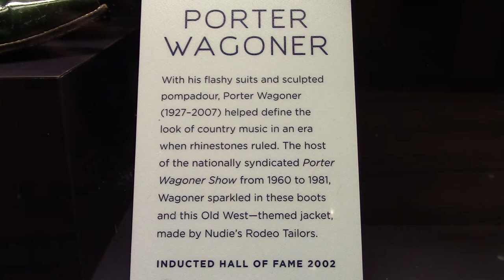Porter Wagoner Cowboy boots and Stagecoach Jacket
Looking at Concert Outfits of the Country Music Greats! A Visit to Tennessee with Sharpens Best during the CMT Music Awards! Nashville is the capital of the U.S. state of. It is located on the Cumberland River in the north-central part of the state. The city is a center for the music, healthcare, publishing, banking and transportation industries, and is home to a large number of colleges and universities.
Reflecting the city's position in state government, Nashville is home to the Tennessee Supreme Court's courthouse for Middle Tennessee. It is known as a center of the music industry, earning it the nickname "Music City".

SharpensBEST Adventure:
Video Travels Presented by the world's best sharpener World's Best Knife and Kitchen Sharpener - we'll show you how to get the sharpest knife in the world!

Under $10 - BUY ONE NOW! Sharpens Best Knife Sharpener makes your Knives, Scissors, and blades the Sharpest in the World..! Get Your 'Sharpens Best' Blade Sharpener
Knife Sharpener - Starting less than $10.

Sharpen Best can be found at local Shows and Events around the country including  Fishing Demonstrations, Tanner Gun Shows, 4x4s, Hunting Tips, Knives, Tents, Boats, Truck, and more!

Go to your closest Sportsman's Expo and grab some of Today's best products! -